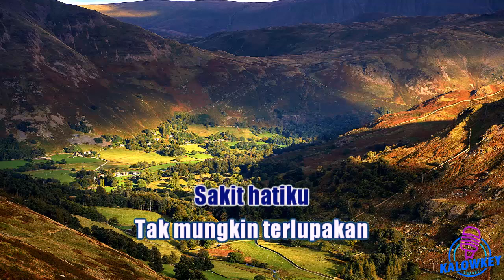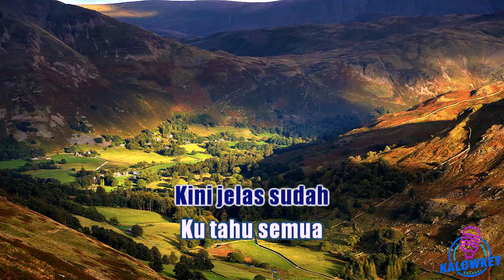Sedih~Mansur S Karaoke Female Key // Nada Cewek